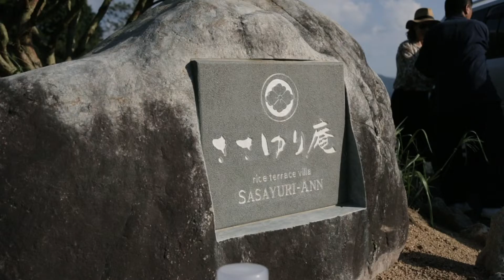Sasayuri-Ann Ozunu Villa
A look behind Sasayuri-Ann's new Villa, Ozunu in Nara, Japan.